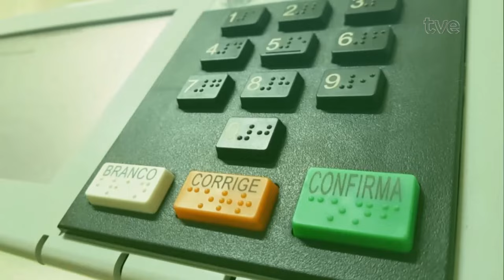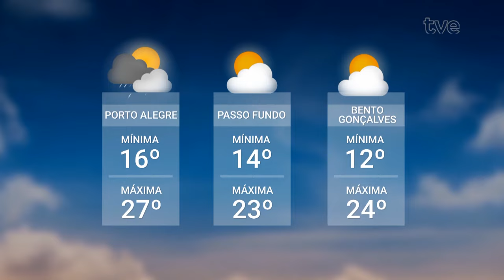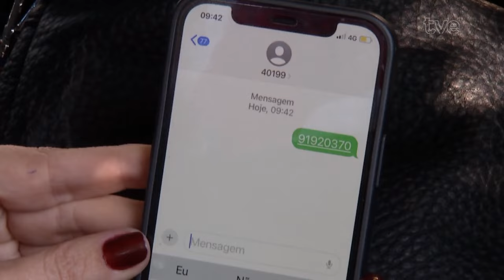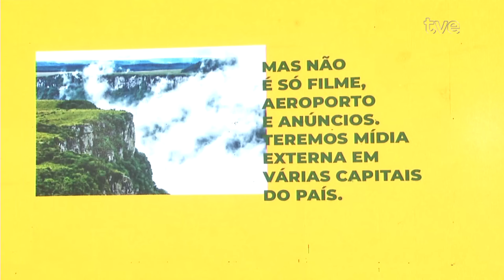Redação TVE 18/09/2024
01:12 Damos sequência à série de entrevistas com os candidatos a prefeito de Porto Alegre. Nosso entrevistado desta quarta-feira é o candidato Carlos Alan, que tem como vice João Morsch. Eles representam a coligação Renova Porto Alegre, formada pelos partidos PRTB e DC.
16:04 Essa mudança no tempo já deixa os meteorologistas da sala de situação do governo do estado em alerta. Com a disponibilidade do novo radar meteorológico instalado no morro da polícia, na capital, que nós mostramos ontem, é possível ter mais precisão no mapeamento climático, emissão de avisos e tomada de decisão em casos mais extremos.
18:35 Todos os setores da economia gaúcha foram, de uma forma ou de outra, atingidos pelos eventos climáticos desse ano. No ramo de beleza, oito em cada dez empresas foram afetadas. A grande maioria indiretamente. As informações são de uma pesquisa divulgada pela Fecomércio.
22:31 O setor que foi muito impactado foi o Turismo. Por isso, na semana que marca os festejos farroupilhas, o governo gaúcho lançou uma campanha nacional para impulsionar as visitas ao RS.